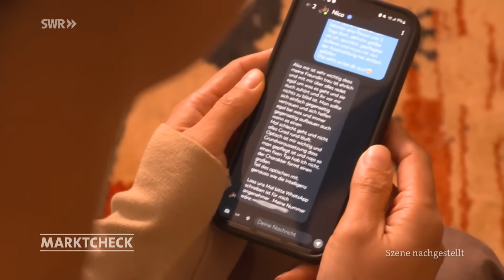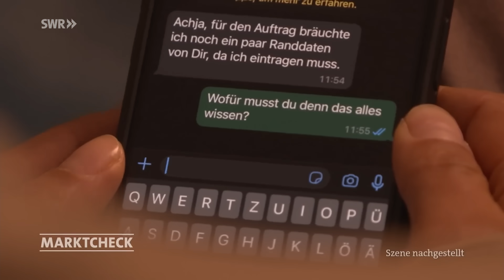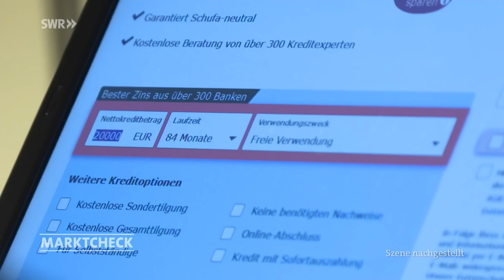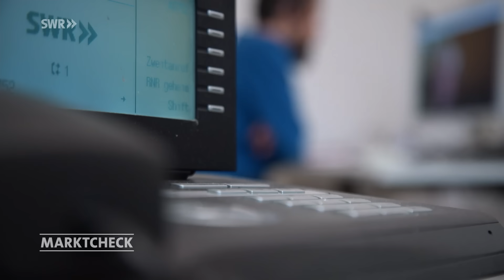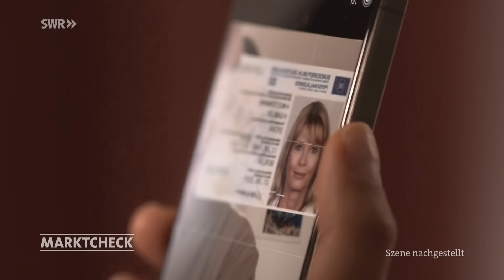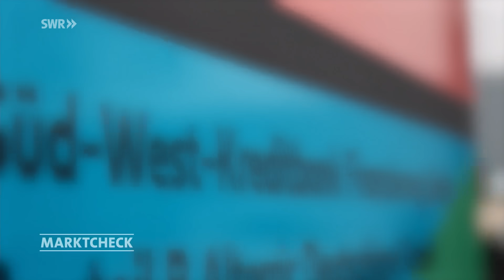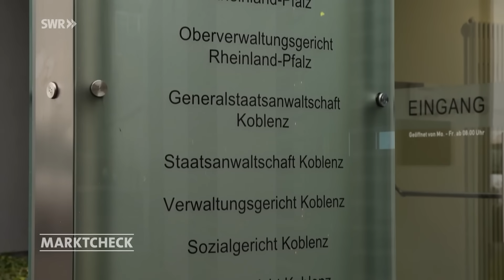Vom netten Date benutzt und ausgeraubt – Social Engineering | Marktcheck SWR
Betrüger bringen ihre Opfer dazu, geheime Infos preisgeben. Mit gestohlener Identität eröffnen die Kriminellen Konten oder beantragen Kredite.

Sind Euch auch schon Daten geklaut worden? Schreibt`s in die Kommentare!

Dieses Video ist eine Auskopplung aus dem SWR-Verbrauchermagazin MARKTCHECK vom 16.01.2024. Ganze MARKTCHECK-Folgen inkl. Untertitel in der Mediathek:

WAS IST SOCIAL ENGINEERUNG

Beim so genannten Social Engineering sprechen Expertinnen und Experten auch von “sozialer Manipulation”. Die Betrüger bauen im ersten Schritt ein Vertrauensverhältnis zu ihren Opfern auf, spionieren das persönliche Umfeld ihres Opfers aus und täuschen Identitäten vor, um im zweiten Schritt an die sensiblen Daten zu kommen. Das Opfer, das auf die Täuschung hereinfällt, handelt im guten Glauben, das Richtige zu tun.

ONLINE-BETRUG: 30.000 EURO SCHULDEN

So wie die 21-jährige Laura. Sie wurde Opfer eines Betrügers, der mithilfe Ihrer Daten in ihrem Namen einen Kredit in Höhe von 30.000 Euro aufgenommen hat. Laura ist eine Betroffene von vielen, die sich an die Marktcheck-Redaktion gewandt haben.

PROBLEM ONLINE-BANKING

Knackpunkt bei allen Betrugsfällen ist das so genannte Video-Ident-Verfahren. Damit identifizieren sich vor allem Kunden bei Online-Banken. Betrüger nutzen hier Schwachpunkte aus. Haben sie mit den Daten der Opfer erst einmal ein Konto eröffnet, müssen sie es nur noch dazu bringen, unter einem Vorwand das Video-Ident-Verfahren zu durchlaufen.

KRITIK AN ONLINE-IDENTIFIZIERUNG

Das Video-Ident-Verfahren ist umstritten. Kritiker wie André Zilch vom Chaos Computer Club attestieren ihm seit Jahren Sicherheitsmängel. Er bemängelt, dass das Video-Ident-Verfahren erst nach der Eröffnung des Kontos durchgeführt wird.

WIE KANN MAN SICH VOR SOCIAL ENGINEERING SCHÜTZEN?

Warum wir alle davon betroffen sein können, seht Ihr im Video!

Autor: Frank Drescher
Bildquelle: picture alliance/dpa/Adobe Stock | Thaut Images